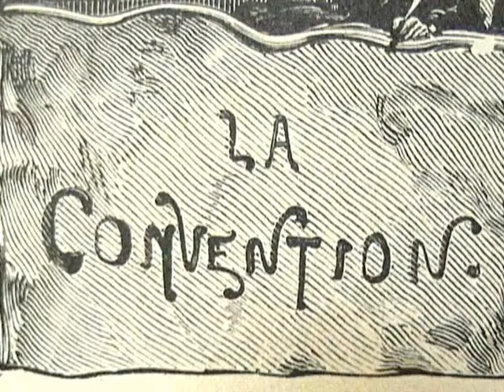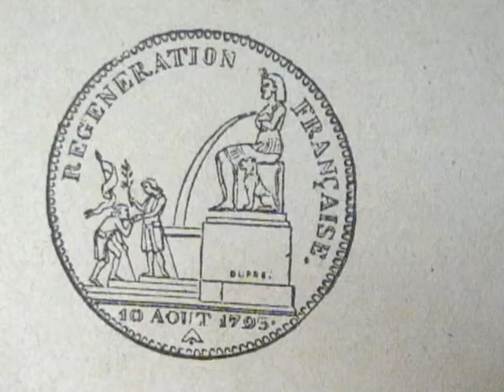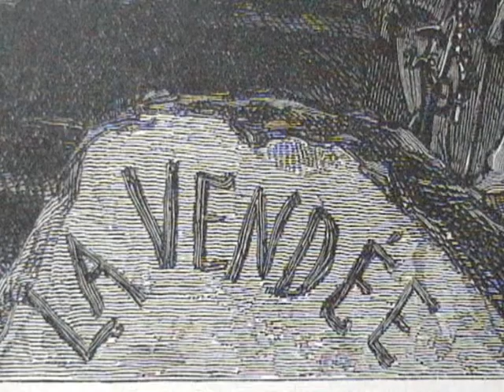Quatre-vingt-treize(93) -Victor Hugo-(2)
ah ça ira ! ça ira les les aristocrates à la lanterne !
2nd volet des illustrations du roman de Victor Hugo  sur la révolution française-renversement de l'ordre établi- ordre public troublé-place aux bourgeois et aux militaires-vente publique des biens confisqués à la noblesse-